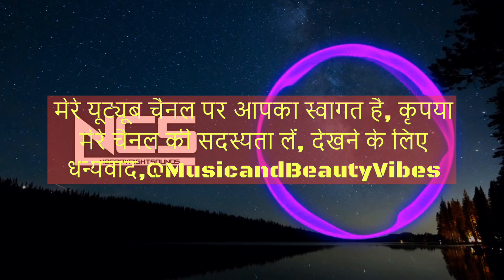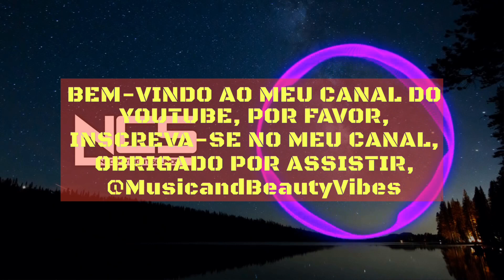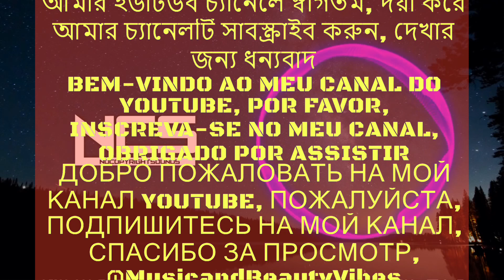Itro x Valcos - Starbound